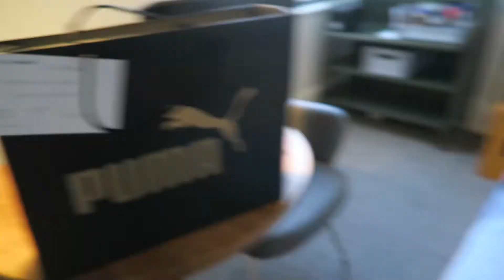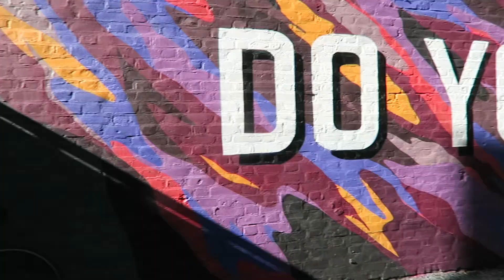Vlog #3 NAAR LONDEN MET PUMA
Ik ging naar Londen samen met Puma, relatietest 4.0, een toffe yoga shoot en mijn heerlijke glutenvrije & vegan linzenpasta!

xx

Hi allemaal! Ik ben Nathalie en leuk dat jullie een kijkje nemen op mijn YouTube kanaal! Ik blog, Instagram, studeer en post sinds kort filmpjes van mijn leven. In mijn vlogs neem je een kijkje in mijn persoonlijke leven, deel ik vegan recepten en neem ik jullie mee met al mijn avonturen!